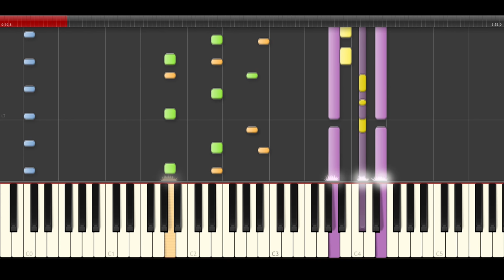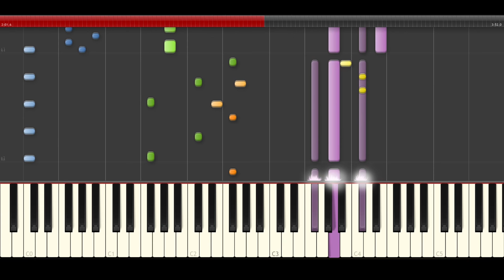Soner Sarıkabadayı & Ozan Çolakoğlu - Unuttun Mu Beni midi tutorial cover